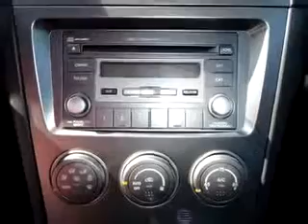SOLD - 2007 Subaru Impreza 2.5i 03102 Manchester Subaru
Manchester Subaru

764 Second Street

2007 Subaru Impreza 2.5i

 48,181 Miles

VIN - JF1GD61607G517220

Check out this Blue 2007 Subaru Impreza 2.5i, equipped with a 4 Cyl. engine  and a 5 speed manual transmission with  48,181 miles. Enjoy an impressive 25 miles to the gallon on this great car with features like In-Dash CD Changer, Power Sunroof, Keyless Entry, Side Air Bags, Tilt Steering Wheel, Cruise Control, Dual Air Bags, and much more. Enjoy the drive and have peace of mind in this 2007 Subaru Impre...